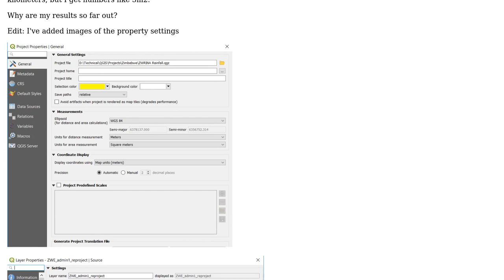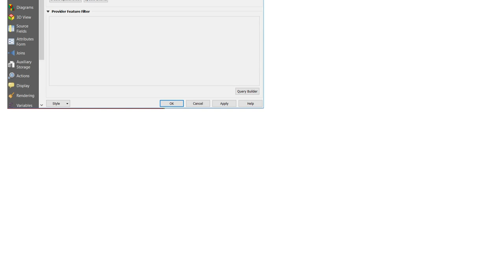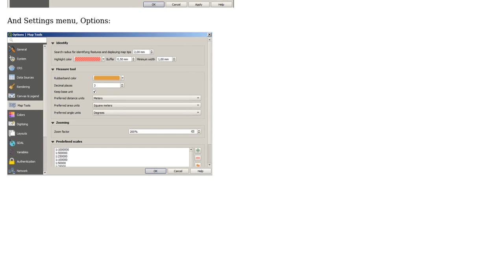GIS: Measuring area using correct CRS and units in QGIS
With thanks & praise to God, and with thanks to the many people who have made this project possible! | Content (except music & images) licensed under CC BY-SA | Music | Images & others | With thanks to user Michael Hammond user Mat and the Stack Exchange Network Trademarks are property of their respective owners. You are responsible for your own actions.